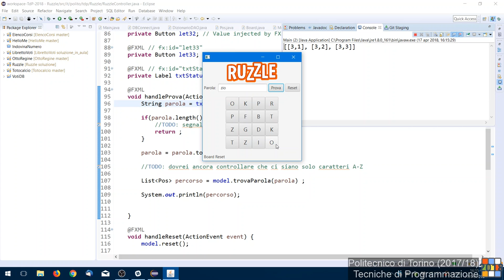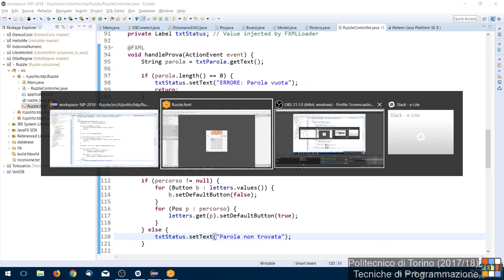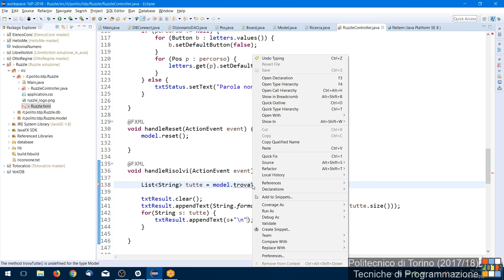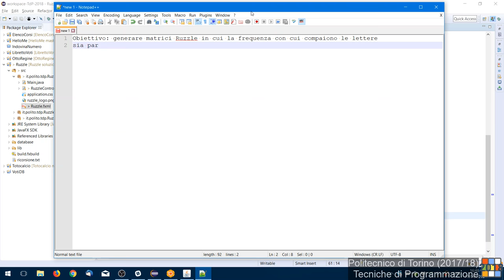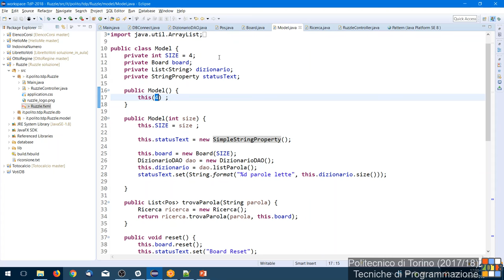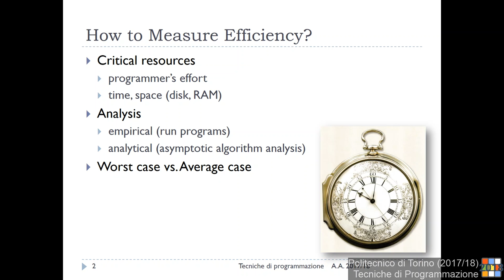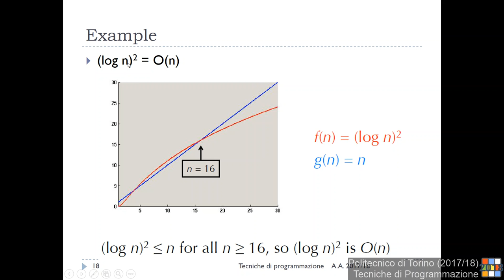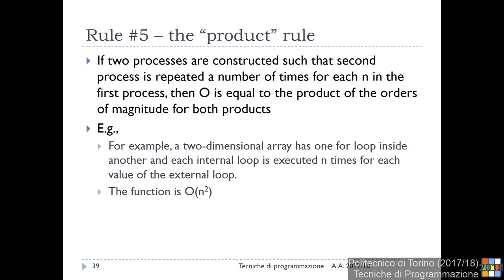TdP-2018-L15: Esercizio "Ruzzle" (segue). Introduzione alla Complessità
Lezione 15 del 17/04/2018: Esercizio "Ruzzle" (segue). Introduzione alla Complessità.